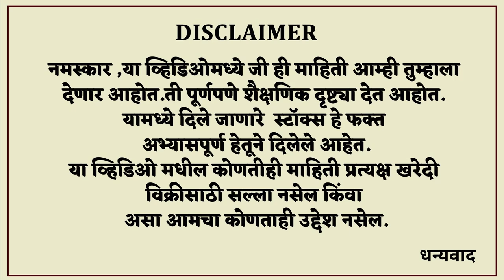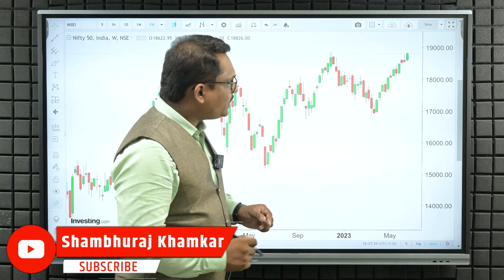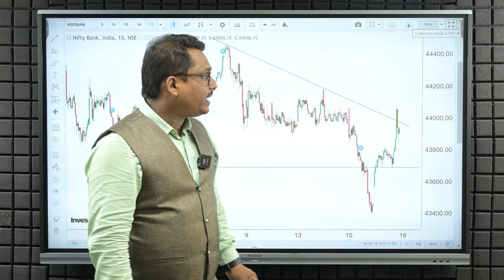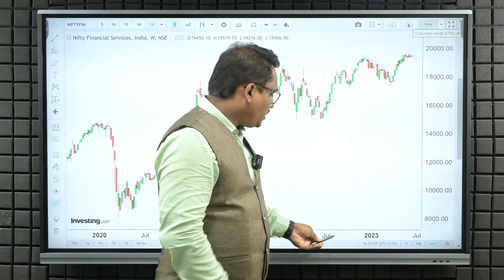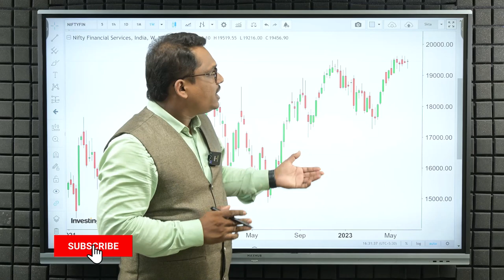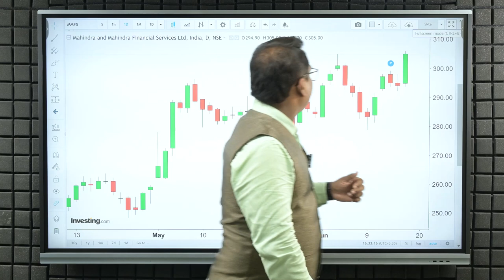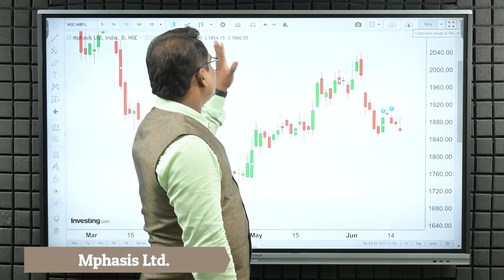मार्केट रॅलीच्या दिशेने | Shambhuraj Khamkar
धन्यवाद...